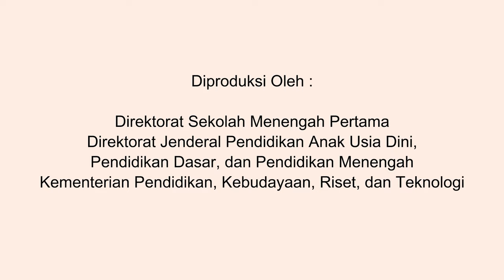Menuju Pendidikan Inklusif yang Merata dan Paripurna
Halo, SobatSMP! 👋

Tahukah kamu mengenai pendidikan Inklusif? Pendidikan Inklusif adalah pendidikan yang memberikan kesempatan kepada peserta didik berkebutuhan khusus untuk mendapatkan layanan pendidikan yang bermutu secara bersama-sama dengan peserta didik pada umumnya.

Di Indonesia, praktik pendidikan inklusif telah berkembang pesat sejak tahun 2003 sampai sekarang loh. Tercatat lebih dari 36.000 satuan pendidikan penyelenggara pendidikan inklusif.

Untuk mengenal lebih jauh bagaimana penerapan pendidikan inklusif, Yuk kita simak selengkapnya pada video berikut ini!